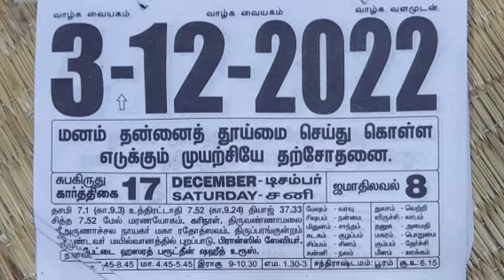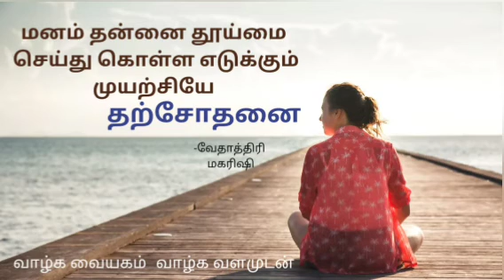மனதை தூய்மையாக்க முடியுமா?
3rd Dec 2022 வேதாத்திரிய நாட்காட்டி பொன்மொழி @SKYPROFMUTHU